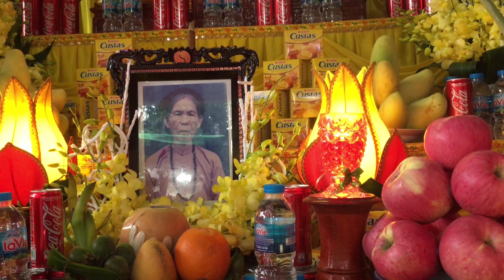Nghệ thuật khóc mời cơm nhẹ nhàng đầy đủ và ý nghĩa nhất - Sơn Còi, Huy Huân, Hùng Hoàng thực hiện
Cảm ơn quý khán giả đã theo dõi video